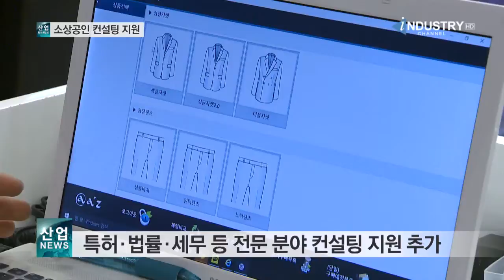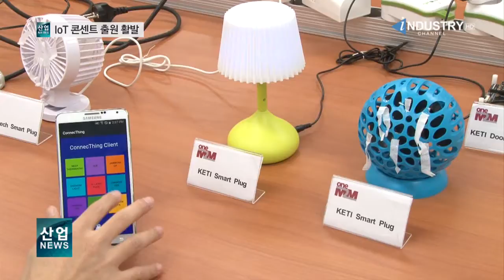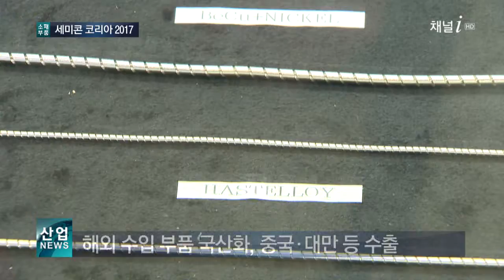[산업방송채널i] 전력자동차단 콘센트 분야 전체 특허 출원 634건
-소상공인 역량강화산업 시행
-통신기능 적용 IoT 콘센트 출원 증가세​
-반도체 중소기업, 기술력 앞세워 영역 확대​

170216 news